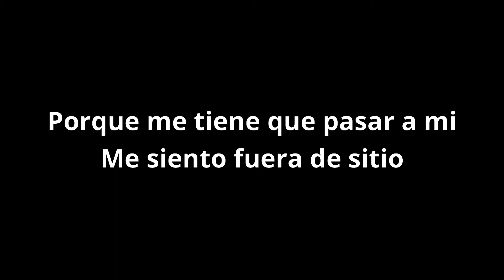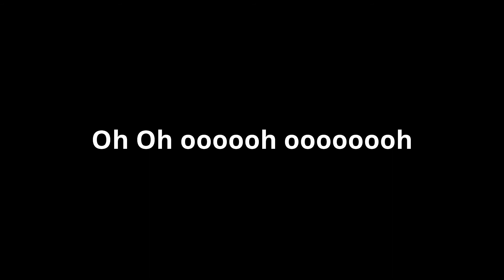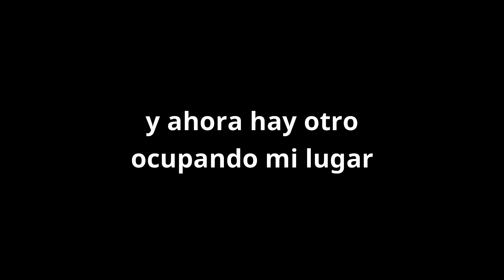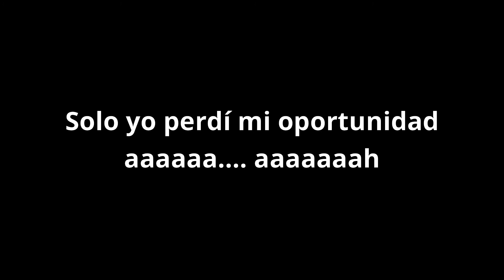KARAOKE PERDI MI OPORTUNIDAD con coros - Cadillac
KARAOKE PERDI MI OPORTUNIDAD - Cadillac